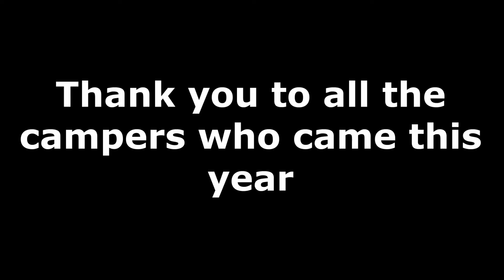End credits: Teen 1 at camp Li lo Li - July 31-Aug 5, 2016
Many thanks to Riley Csaszar- who directed/captured/produced this video